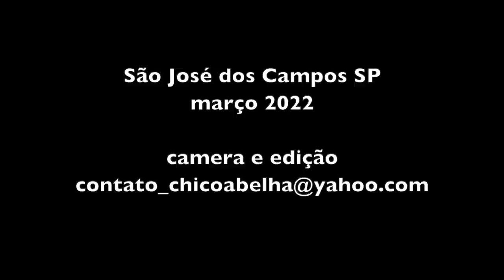O FOGÃO DA ALEXANDRINA TÁ QUASE PRONTO!!!! PARTE 1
Casa nova precisa de um fogão novo e melhor ainda se for à lenha.
Neste vídeo a gente mostra o Florentino fazendo a parte do fogão acima da laje e a chaminé.